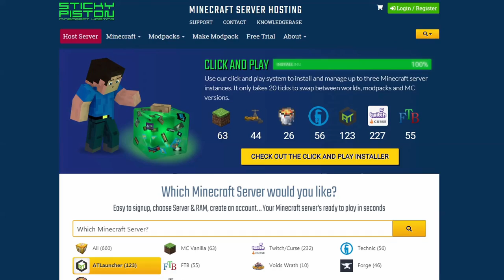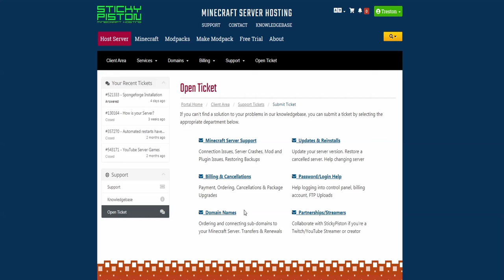Minecraft, but the Game Tries to Kill You Every 30 Seconds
In this video, I try something new. My brother, sister, friend, and I try to beat Minecraft, but the game tries to kill us every 30 seconds! It was hard and stress full! Ps, sorry this video is late.